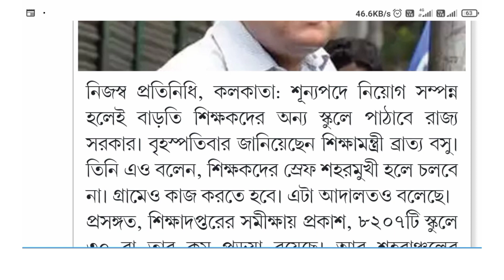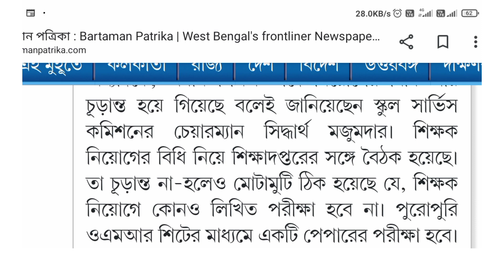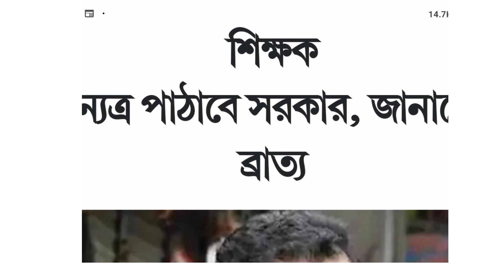SSC SLST New Notification 2023|Wbssc SLST New Notification 2023|Wbssc SLST New Notification Update